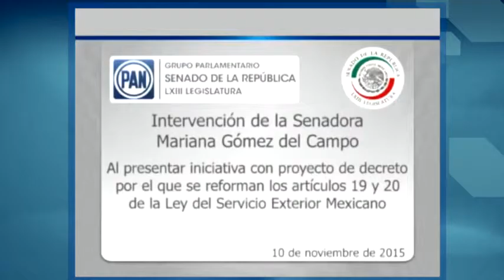Desde el Senado de la República impulsamos una iniciativa para establecer criterios mínimos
Desde el Senado de la República impulsamos una iniciativa para establecer criterios mínimos para nombramientos de embajadores y cónsules. En ‪#‎AcciónNacional‬ revisaremos con lupa cada unas de las propuestas que envíe el Presidente de la República.
‪#‎NoMásCuotasNiCuates‬